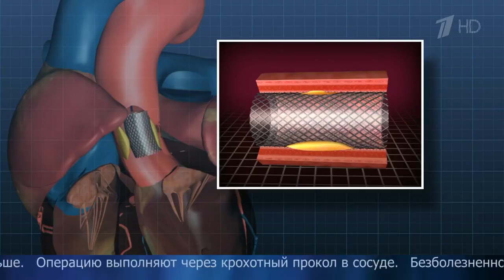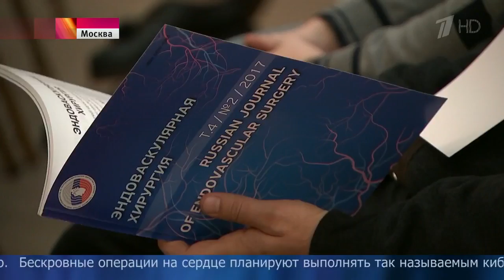В Москве на международной конференции обсуждают новейшие технологии в кардиохиру